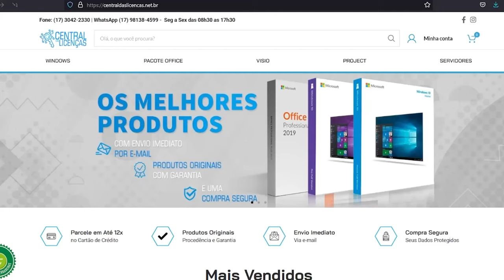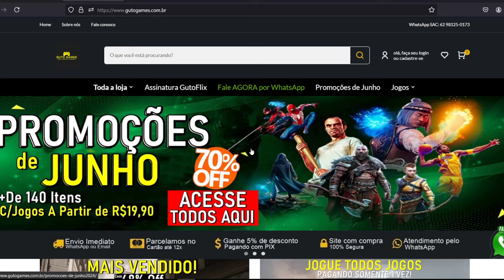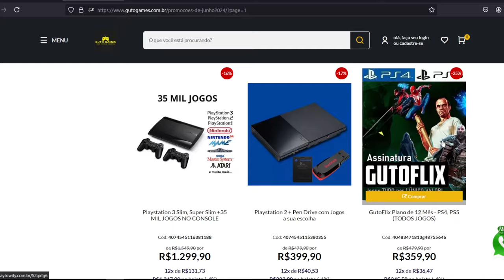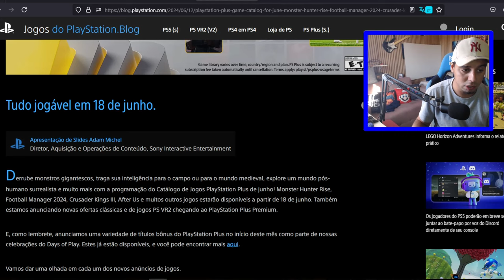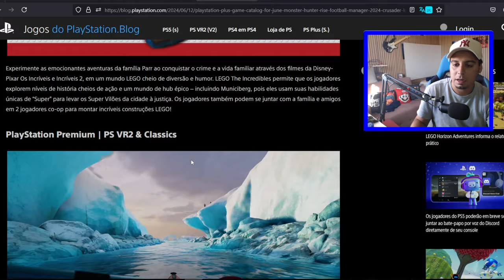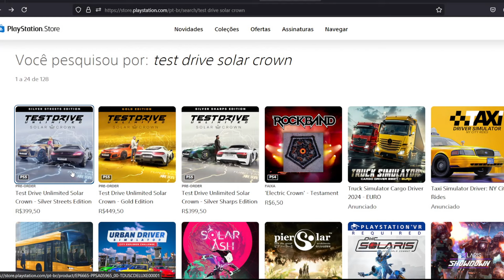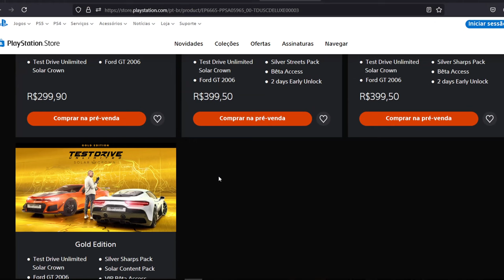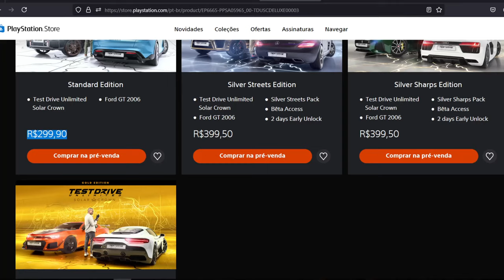Mais UM MÊS LIXO da PLUS com AUMENTO e JOGO CHEGA CUSTANDO O DOBRO NA PSN!